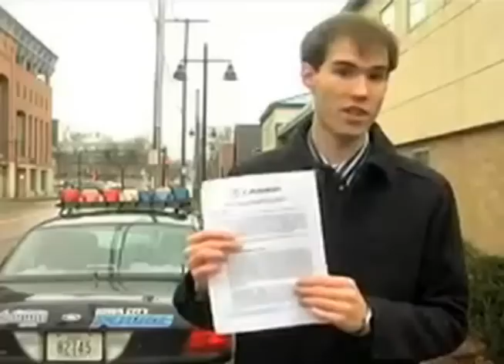The Studio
A re-imagining of the intro to the US version of The Office. All rights to the music are owned by NBC/Universal/Comcast/GE/The Scrantones.